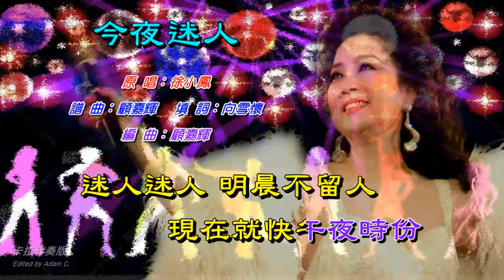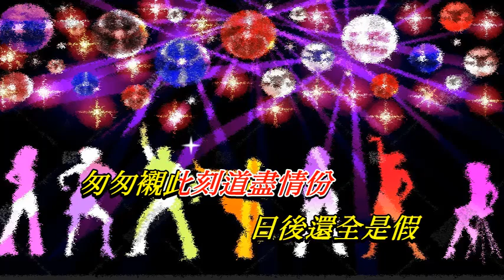今夜迷人 徐小鳳〈卡拉伴奏版〉